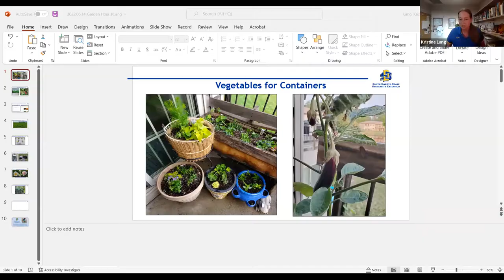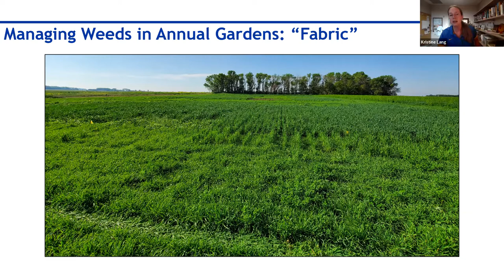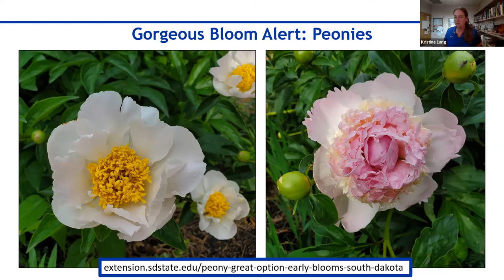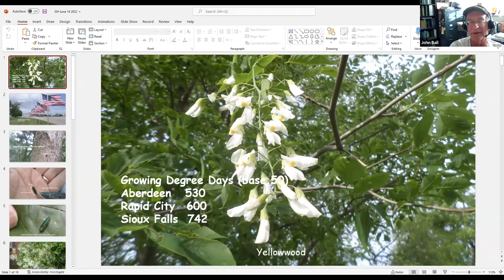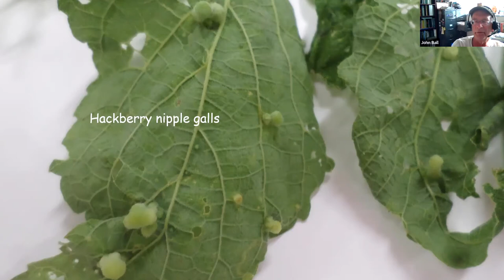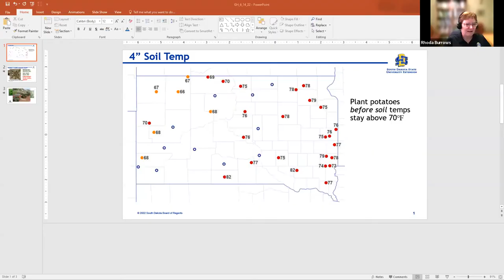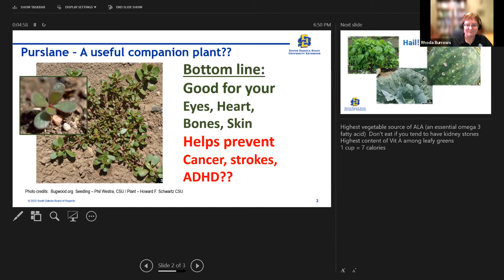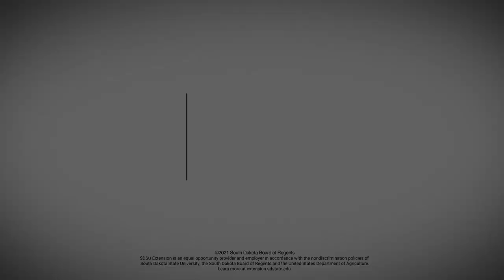2022 Garden Hour June 15: Vegetables, Weeds, and Stinky Plants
In this week's episode of Garden Hour, join Kristine Lang, SDSU Extension Consumer Horticulture Specialist, John Ball,  SDSU Extension Forestry Specialist & South Dakota Department of Agriculture Forest Health Specialist, and Rhoda Burrows, SDSU Extension Horticulture Specialist, as they go over various garden issues relevant to South Dakota in 2022.

Topics include: Vegetables for containers, stinky flowers, weeds you can eat, and dealing hail damage.